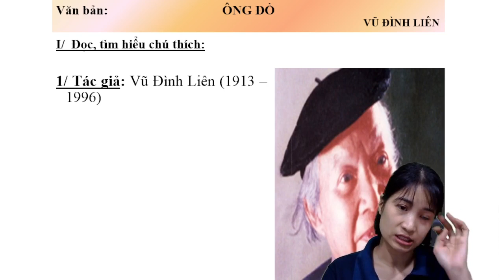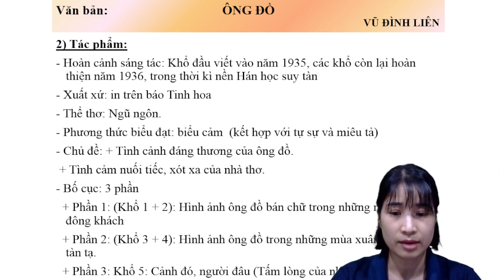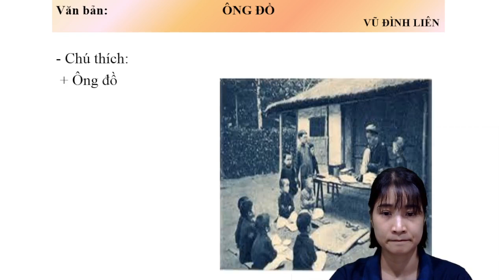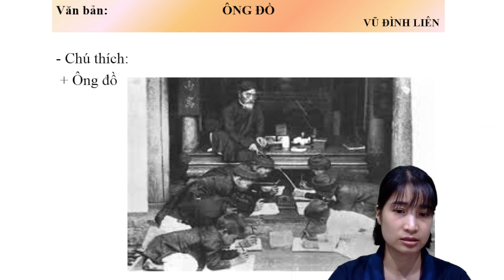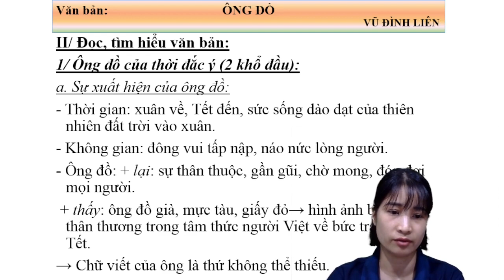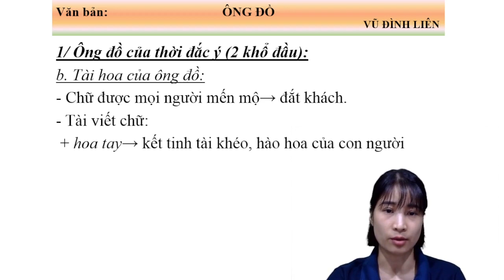bài 2 bài thơ ông đồ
Văn học có thể phân loại thành: hư cấu hoặc phi hư cấu (theo nội dung), và thơ hoặc văn xuôi (theo hình thức). Thể loại văn xuôi có thể phân loại tiếp thành tiểu thuyết, truyện ngắn và kịch bản. Các tác phẩm văn học có thể được phân loại theo từng giai đoạn lịch sử được nhắc đến, hoặc một số thể loại nội dung hoặc hành văn đặc thù (bi kịch, hài kịch, lãng mạn, gợi tình,...)

Văn học là một trong những loại hình giữ vị trí quan yếu nằm trong 7 loại hình nghệ thuật cơ bản.